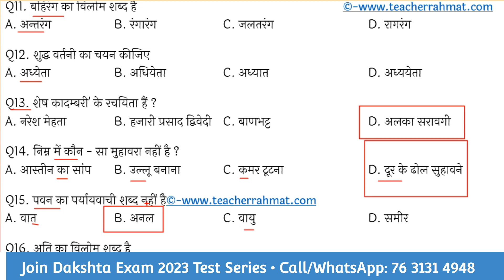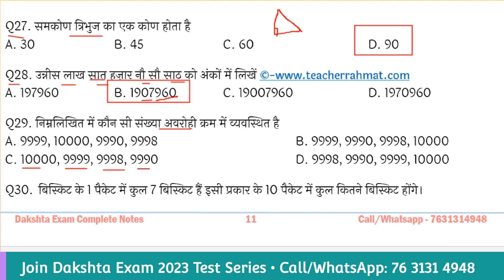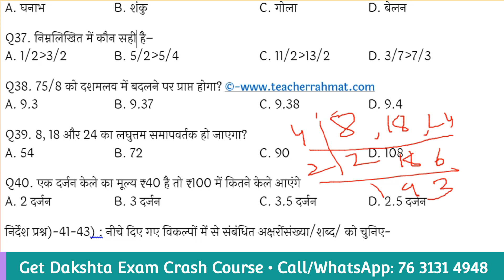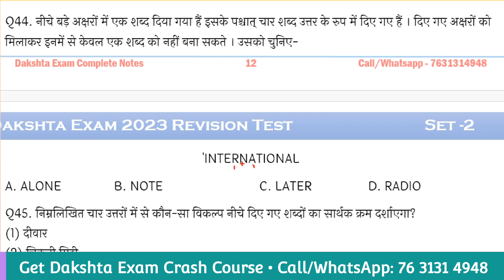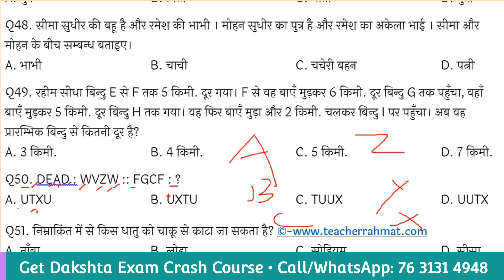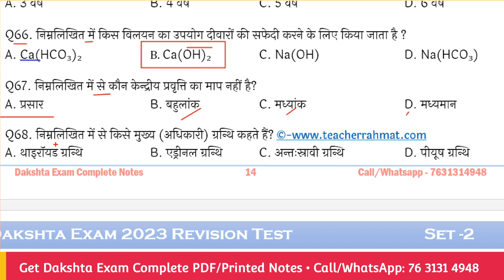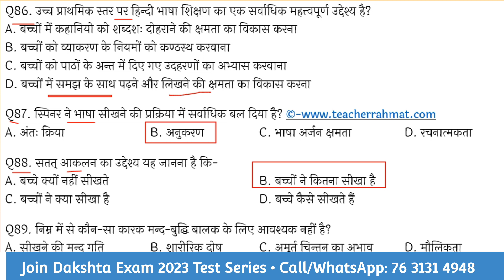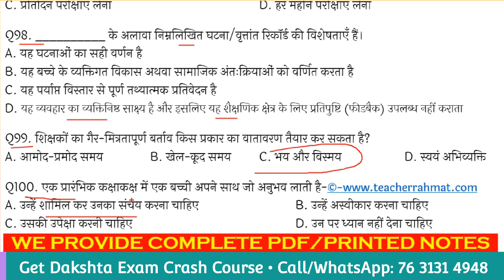General Teacher Dakshta Exam 2023 Mock Test 07 - Dakshta Exam Syllabus Based Practice Set By NCERT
Get दक्षता परीक्षा Complete PDF Notes and Printed Copy in Hindi/Urdu Medium.
Also Get Dakshta Exam Crash Course & OMR Based Test Series

1. Get free study material for all subjects.
2. Get previous years question paper with solution.
3. Get sample paper and model question with solution.
4. Give a better direction to the preparation with mock tests and quizzes.
5. Provide subject wise PDF Notes for All Exams.

Dakshta Exam 2023 Test Series Solution | दक्षता परीक्षा प्रैक्टिस सेट | Test_3 for General Teacher
1. सामान्य शिक्षक दक्षता परीक्षा
2. शिक्षक दक्षता परीक्षा बिहार
3. Dakshta Exam Crash Course
4. dakshta exam notes for urdu teacher
5. dakshta exam Model paper